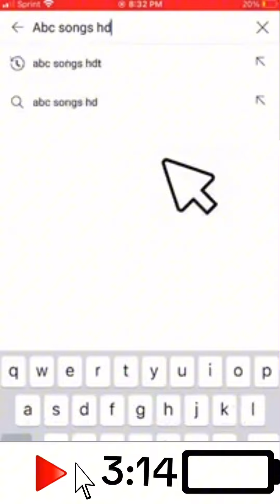Remake from Laptop Chrome Os Low Battery